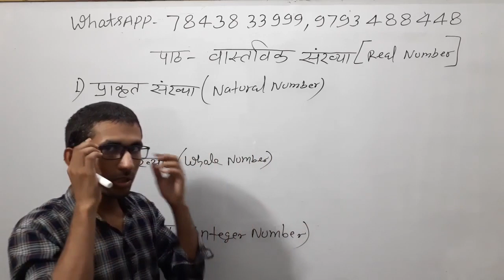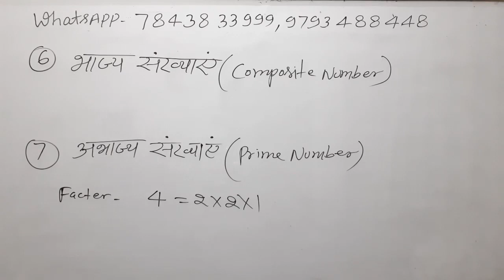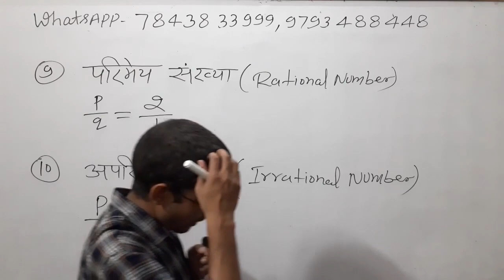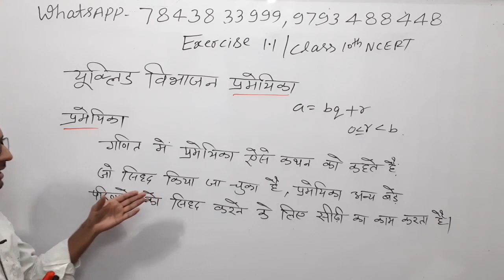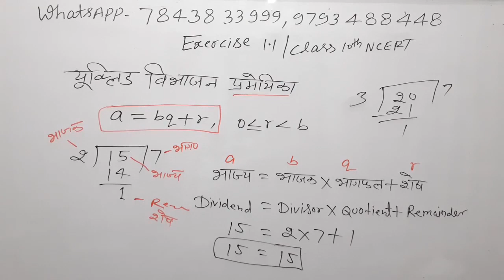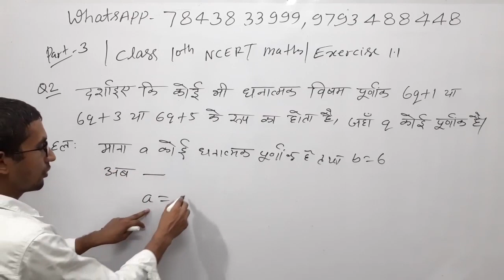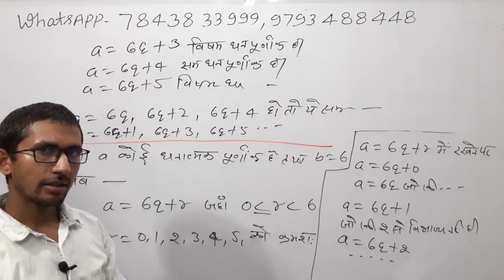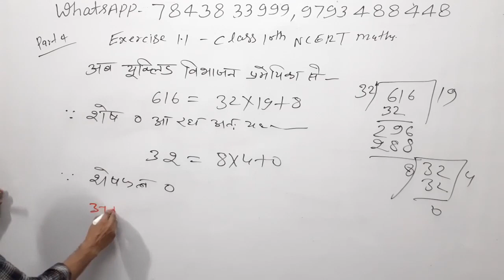Class - 10th, Ex - 1.1 All Questions ( Real Numbers ) NCERT CBSC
cl;ass 10th maths by rajkumar sir ,
class 10th real numberas,
class 10th real number,
class 10th real numbers mcq,
class 10th real numbers exercise 1.1,
class 10th real numbers introduction,
class 10th real numbers mcq questions,
class 10th real numbers quick revision,
class 10th real number chapter 1,
class 10th real number short trick,
natural numbers
natural number kise kahate hain,
whole number in hindi,
whole number and natural number,
सबसे बड़ी प्राकृतिक संख्या,
प्राकृतिक संख्या पूर्ण संख्या,
पूर्ण संख्या परिभाषा,
पूर्ण संख्या किसे कहते हैं गणित में,
सबसे बड़ी पूर्णांक संख्या,
पूर्णांक संख्या उदाहरण,
पूर्णांक किसे कहते हैं,